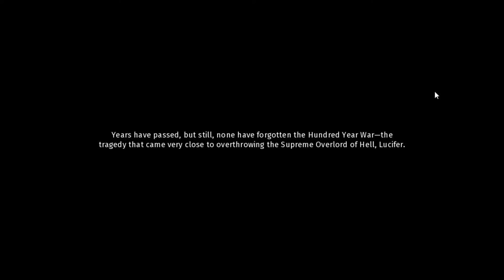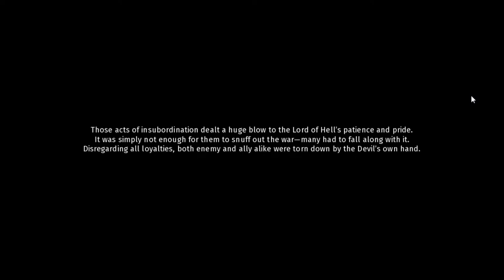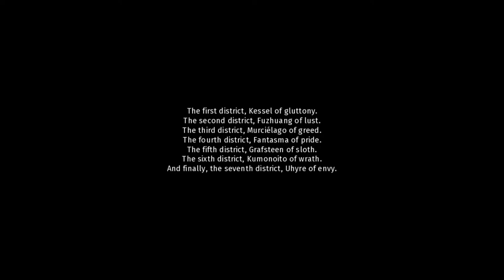Lai Quen: The Tail Makes The Fox - Part 1 New Otome game!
Let's play of the Demo version of The Seven Districts of Sin - The Tail Makes The Fox by Reine Works. This looks like a fun little otome with an occult side just in time for 31st October!

A special "spooky" play through of the demo especially for the lead up to my favourite holiday of the year, Halloween!

In this first part, the plucky heroine Kitsune meet the "Divine Evil" Luci (Fer) and gets herself a quest. What will happen next?